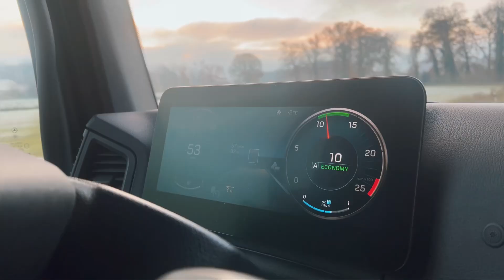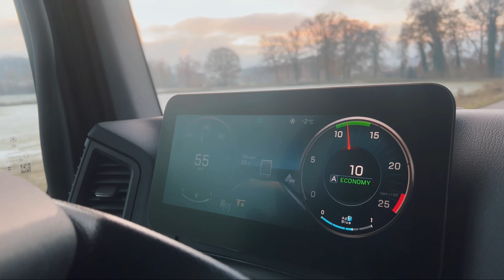Neue LKWs bei ForFarmers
Du möchtest bei uns als Fahrerin oder Fahrer durchstarten?

Dann entscheide dich jetzt für dein Futter für deine Zukunft!